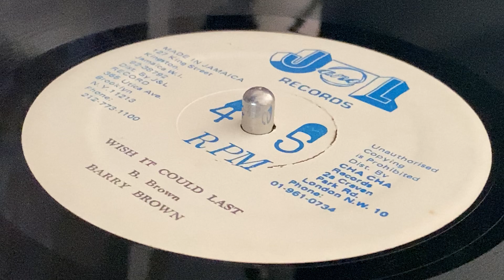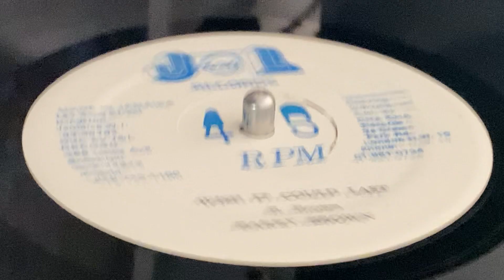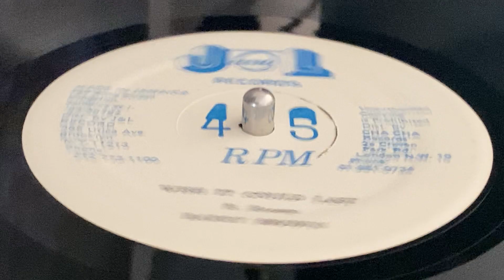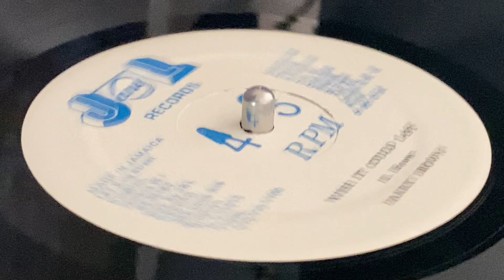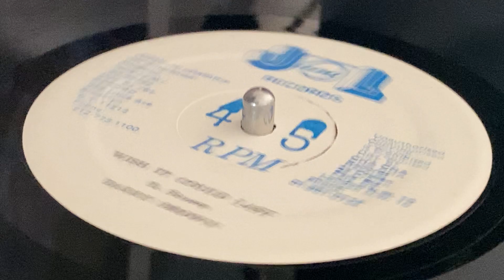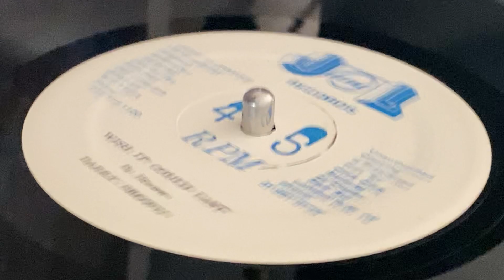BARRY BROWN ~ Wish It Could Last (Problem Get You Down, B Side)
Prod : Joseph Hoo Kim ~ J AND L RECORDS ~ Dist : Cha Cha Records, J&L Records ~ 12'' ~ 1980 ~ Jamaica ~